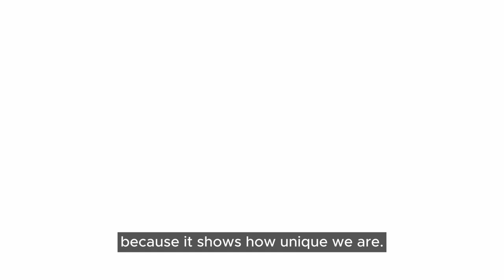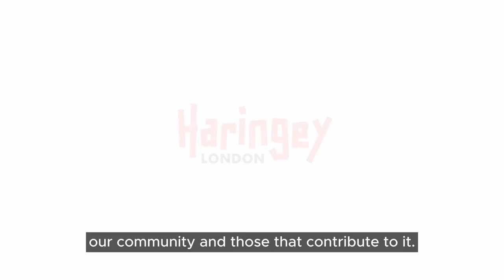The Town Centres Creative Art Project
The Town Centre Creative Art Project has brought so much colour and beauty to Haringey, it's been such a great project to work on and we want to thank all of those who were involved.

We caught up with Phoebe Swan and Zoe to talk about the project and what it means to them.

Find out more about the project and view the full gallery